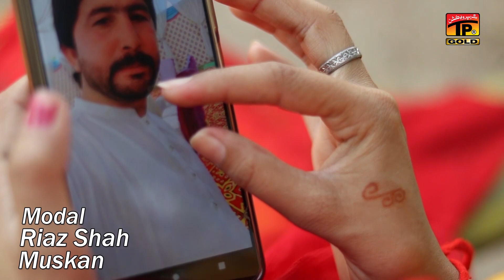Na Eid Wanja Meri | Maqsood Rai | (Official Video) | Thar Production